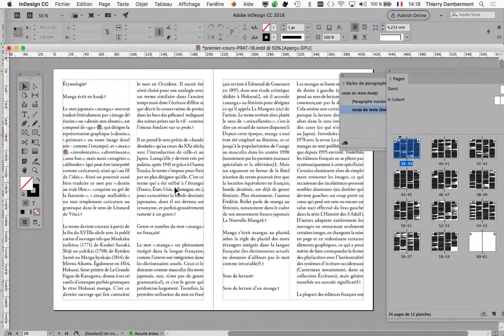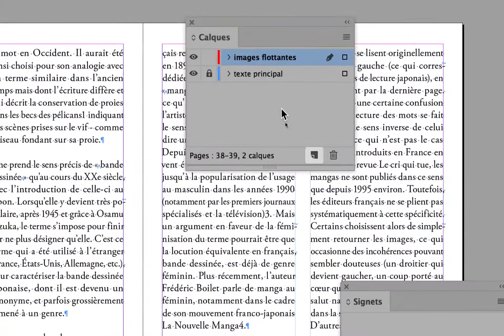InDesign PRATIQUE mai 2019 partie D 07